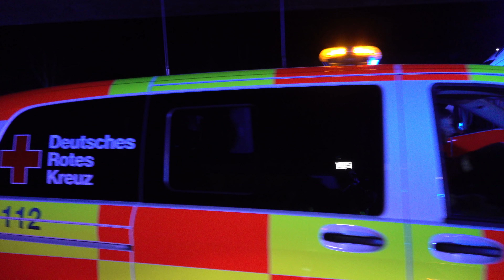[Tausend Schutzengel bei Lkw-Crash] - Arbeiter fliegt durch Scheibe - | 40-TONNER RAST IN BAUSTELLE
[D] – Tausend Schutzengel bei Lkw-Crash auf A6 bei Hockenheim: Mit Salatköpfen voll beladener 40-Tonner kracht in Nachtbaustelle und kippt um - Im Baufahrzeug sitzender Arbeiter hat tausend Schutzengel, wird durch die Frontscheibe auf den Asphalt geschleudert, aber bleibt unverletzt

Tausend Schutzengel hatte der Bauarbeiter einer Nachtbaustelle auf der A6 bei Hockenheim in der Nacht auf Freitag. Ein 40 Tonner übersah eine mobile Absperrtafel, rammte diese zur Seite, krachte gegen die Lärmschutzwand und kippte anschließend auf die Seite. Der Arbeiter wurde mitsamt der Frontscheibe aus dem Fahrerhaus des Baustellenautos ge-schleudert und landete auf dem Asphalt - wie durch ein Wunder bleibt er unverletzt.
Gegen 00:10 Uhr befuhr der 56-Jährige Fahrer eines mit Salatköpfen voll beladenen 40 Tonners, die Autobahn A6 zwischen Schwetzingen und Hockenheim in Fahrtrichtung Heilbronn.
Kurz vor der Anschlussstelle Hockenheim übersah der LKW-Fahrer mehrere Frühwarneinrichtungen einer dortigen Nachtbaustelle. Schließlich krachte er ungebremst in eine auf der rechten Fahrbahn stehende, mobile Absperrwand.
Der Sattelzug rammte den Absperranhänger zur Seite, streifte das Baustellenfahrzeug und schob dieses in die Leitplanke. Anschließend kam der 40 Tonner von der Fahrbahn ab, durchbrach die Leitplanke, krachte mit voller Wucht gegen die Lärmschutzwand und kippte quer über alle Fahrspuren liegend auf die Seite.
Der 50-Jährige Bauarbeiter - Cenik Kadi - saß gerade erst wenige Minuten im Baustellenfahrzeug, als er plötzlich einen Knall hört, sein Laster in die Leitplanken geschoben und er nach vorne gegen die Windschutzscheibe geschleudert wurde. Mitsamt der Windschutzscheibe flog er nach vorne aus dem Lastwagen und landete auf dem Asphalt. Seine Kollegen eilten sofort zur Hilfe, er selbst wurde aber glücklicherweise nicht verletzt. Tausend Schutzengel waren hier zu Gange: Nur wenige Augenblicke zuvor und der Sattelzug hätte ihn auf dem Weg zum Baustellenfahrzeug einfach mitgerissen. Wäre der 40-Tonner frontal in die Warntafel geknallt, hätte Cenik Kadi wohl ebenfalls keine Chance gehabt.
Der 56-Jährige Fahrer des Sattelzuges konnte sich unterdessen selbst retten und wurde mit leichten Verletzungen in eine Klinik transportiert. Mehrere hundert Liter Kraftstoffe liefen aus dem Leck geschlagenen Tank aus und traten ins Erdreich ein. Die Feuerwehr pumpte den Tank aufwändig ab.
Die Bergung des voll beladenen 40-Tonners zieht sich bis in die Morgenstunden des Freitages hin. Die Autobahn A6 in Fahrtrichtung Heilbronn muss voll gesperrt werden.

©Einsatz-Report24/Karlsruhe – 02/2021 – A6 Hockenheim / Schwetzingen – Sony-FDR-AX100 – 4K
Die UNTERSTÜTZUNG unserer Arbeit ist nun auch per Spende möglich:
EINGESETZTE KRÄFTE:

- Feuerwehr
- Rettungsdienst
- Polizei
- Bergungsunternehmen

LINK-BOX:

Mailkontakt: mail[at]einsatzreport24.de